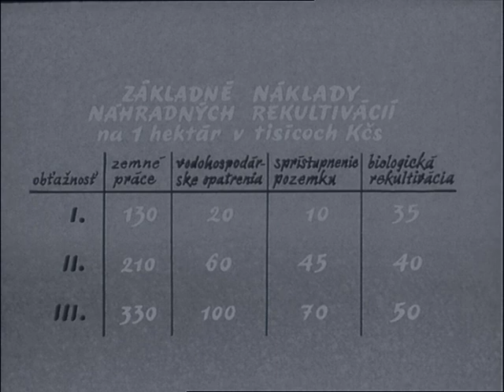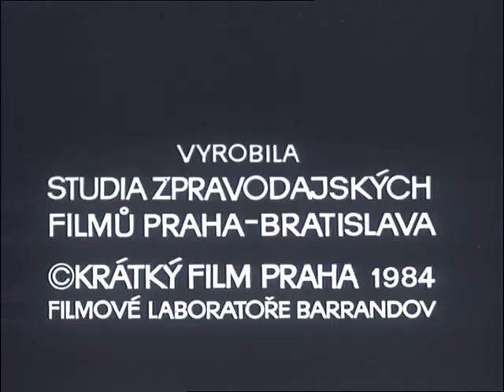Českolovenský filmový týdeník 31/1984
Zušlechťujeme půdu - V roce 1982 se podařilo zastavit absolutní úbytek půdního fondu. O rekultivaci půdy na Slovensku (roku 1984).